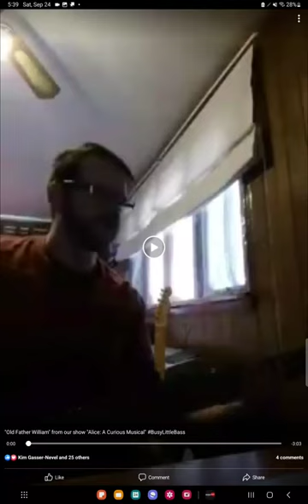"Old Father William" Bass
This is me playing the bass part from "Old Father William", a song from The Rust Belt Theater Company's show, "Alice: A Curious Musical", which I co-wrote with Robert Dennick Joki.